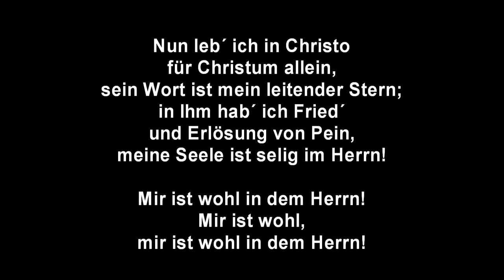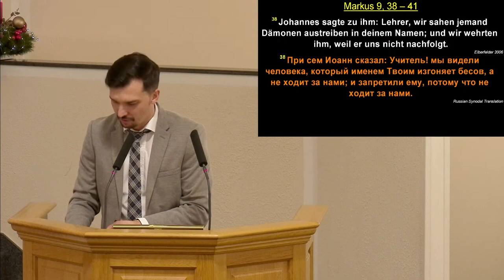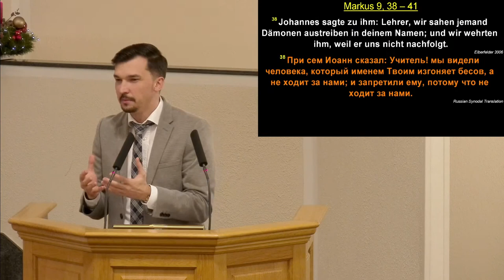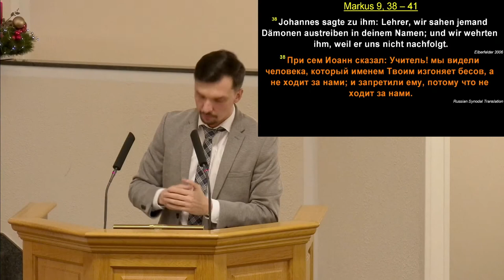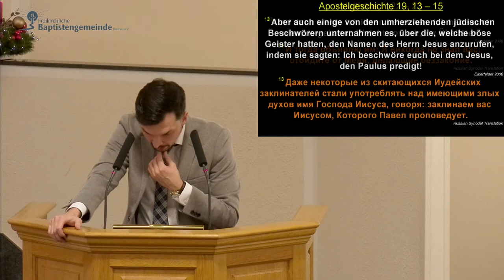Eine Lektion, was es heißt der Größte zu sein - Teil II - Mk 9,38-41